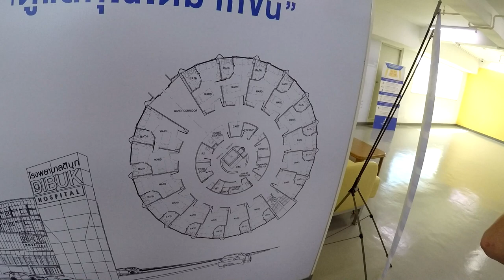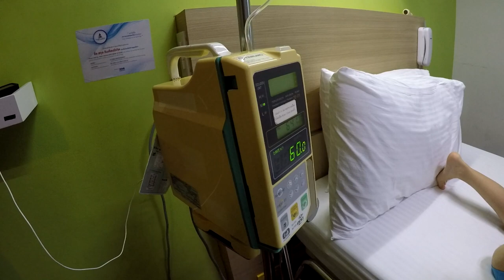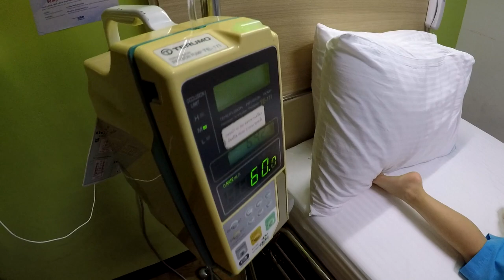БОЛЬНИЦА 💊 В ТАИЛАНДЕ, ПХУКЕТ. Вероника попала на отдыхе в больницу.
БОЛЬНИЦА В ТАИЛАНДЕ, ПХУКЕТ. Вероника попала на отдыхе в больницу.►СМОТРИТЕ ВИДЕО!